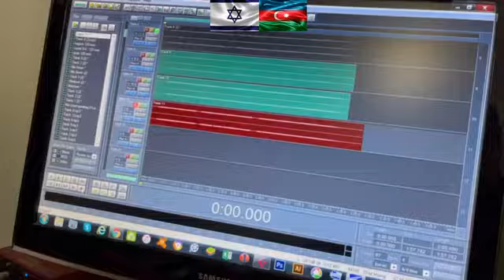azer solo азер соло